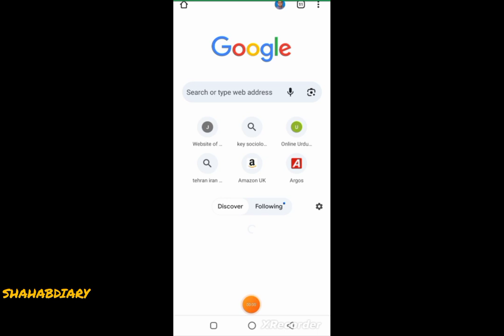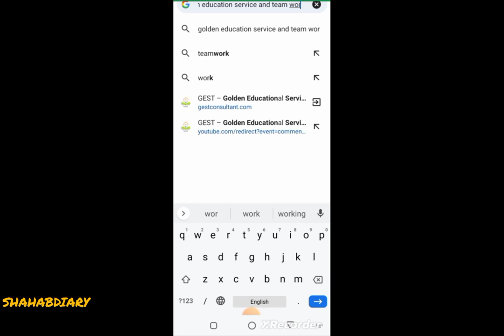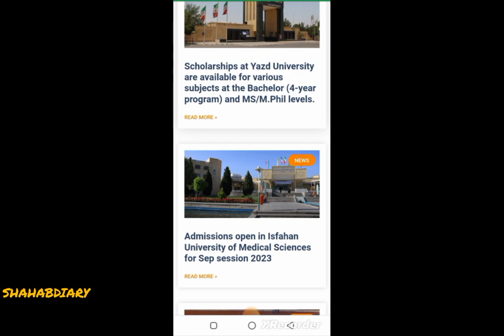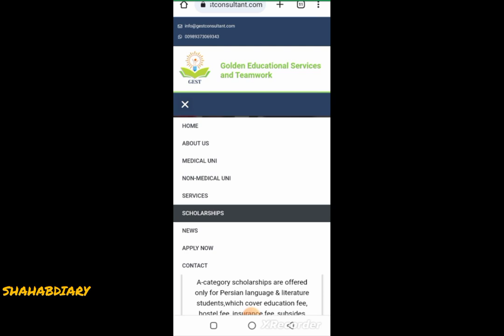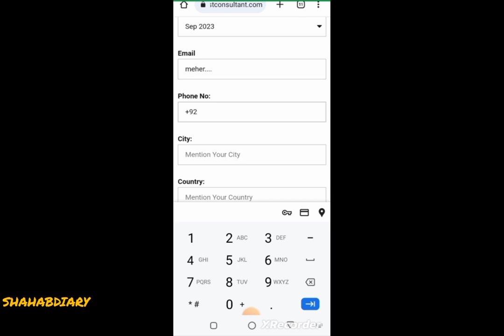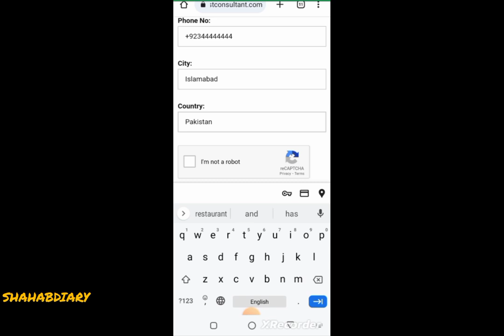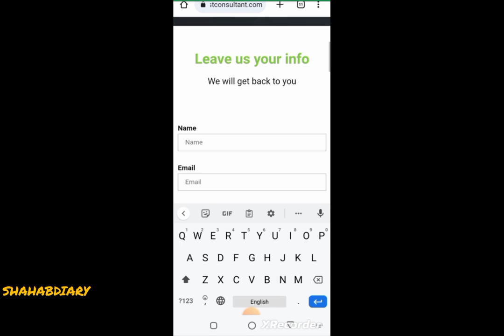Scholarships in Iran || New Way to Get Scholarships in Iran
Scholarships in Iran || New Way to Get Scholarships in Iran || ایران میں اسکالرشپ حاصل کرنے کا نیا طریقہ
How to get scholarships in Iran
Easy Way to Get Scholarships in Iran
New Way to Get Scholarships in Iran
Study In Iran
MBBS Scholarships in Iran
MBBS in Iran for Pakistani Students
MBBS in Iran for Indian Students